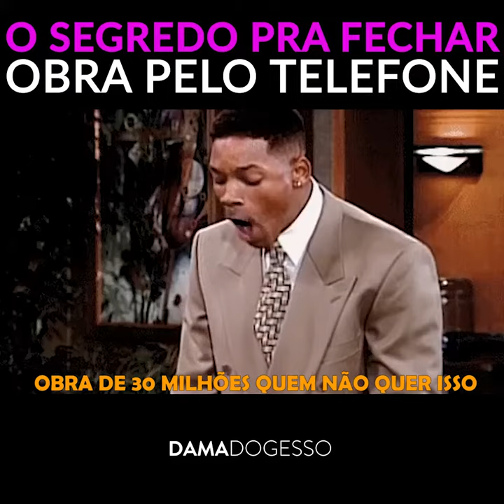Fechando Obra por telefone!